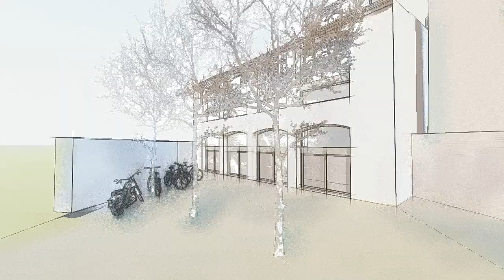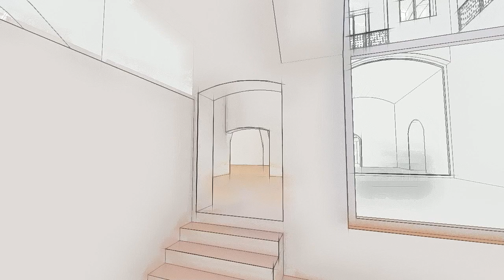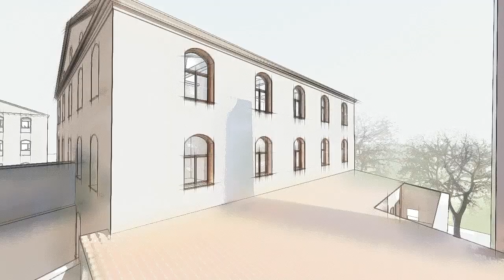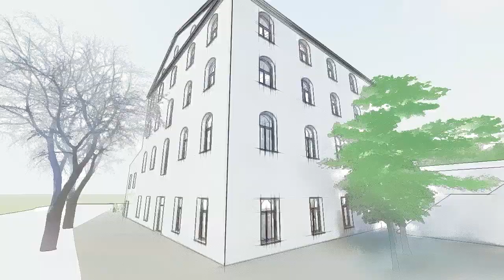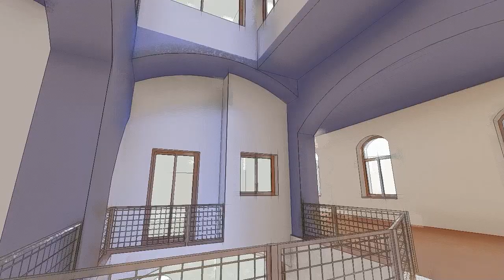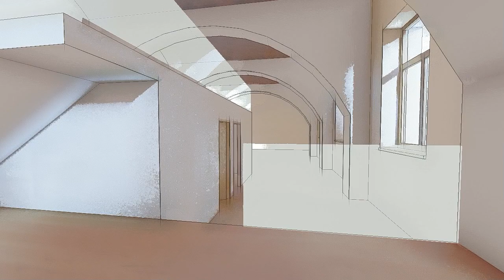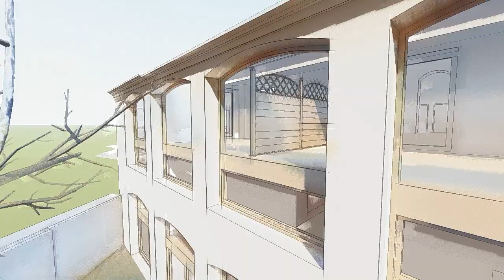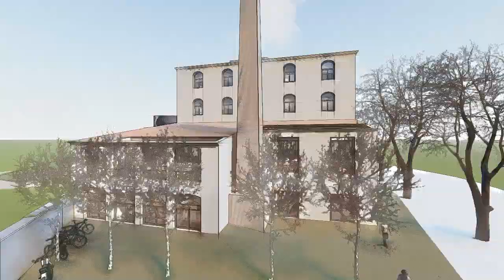Projecte de la Fàbrica de la Transició a la vila d' El Catllar